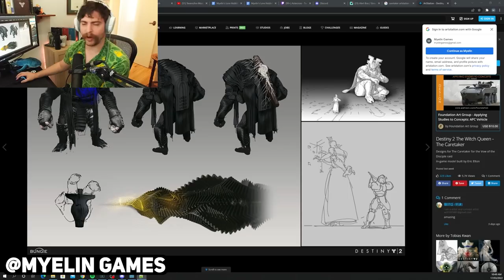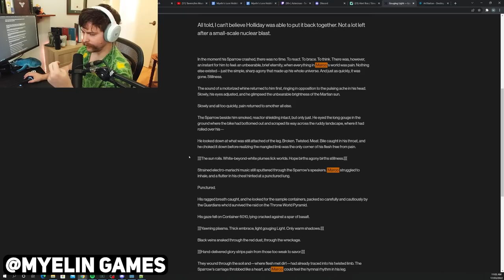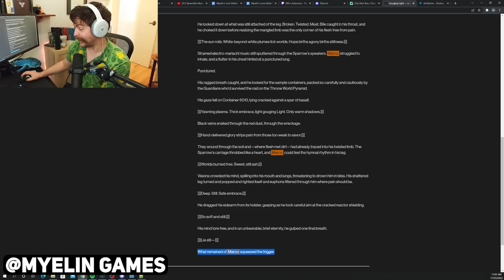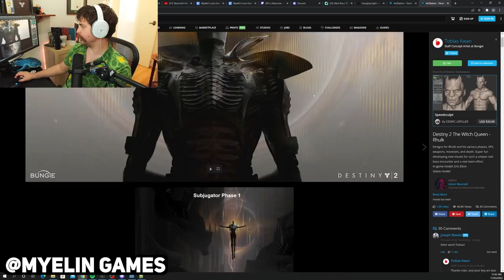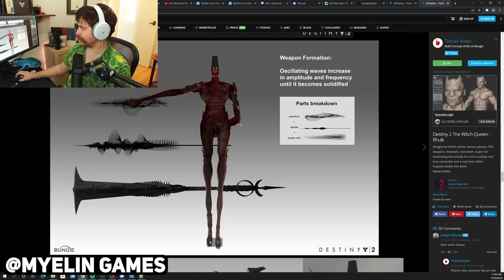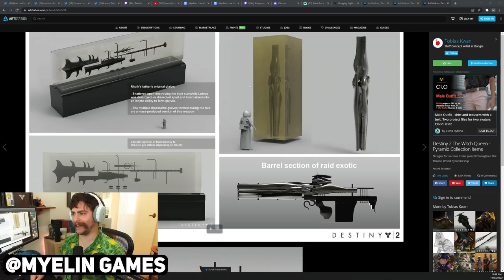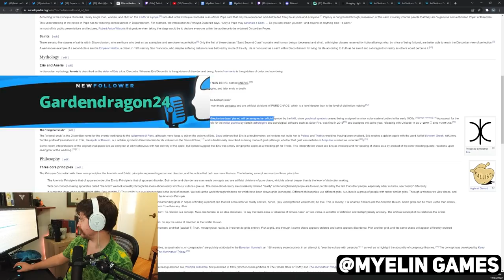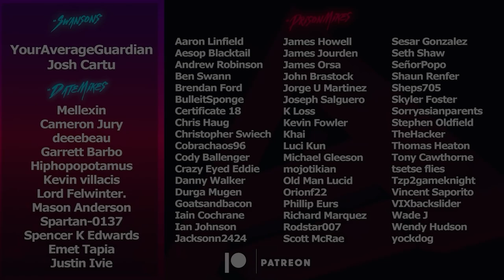Vow of the Disciple Lore ft. Myelin Games (Lore Raid Highlight) | Destiny 2 Witch Queen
The one and only Myelin Games joined us this week for a Vow of the Disciple Lore Raid. We condensed it down to just the talking bits from stream and it's still a full hour!
Catch us live on Twitch!
🥃AdvancedGG NASTY Drink and Merch!
👉MojoDesk Makes the Best Desks!